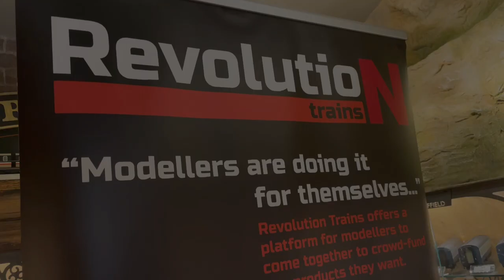Rails Open Day 2022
A one-minute watch showcasing our newest models for those who couldn't attend the open day